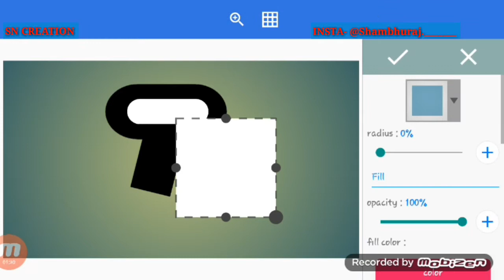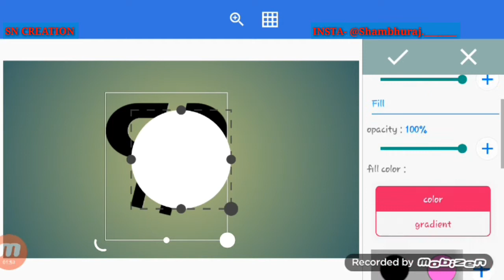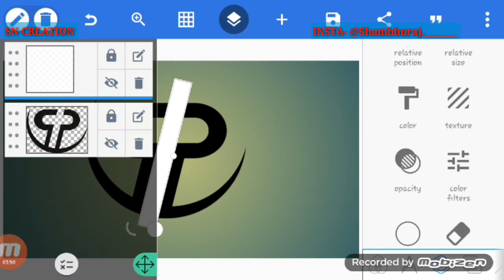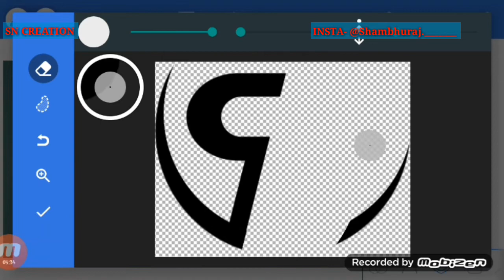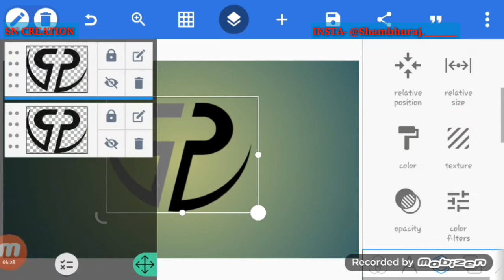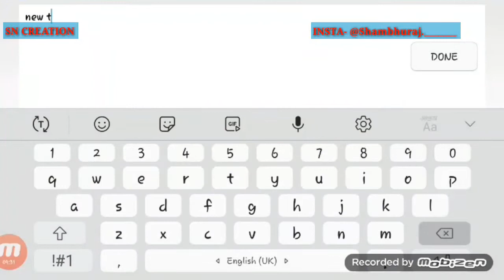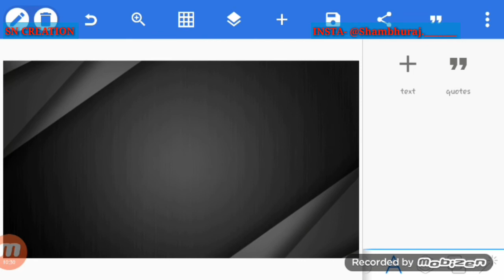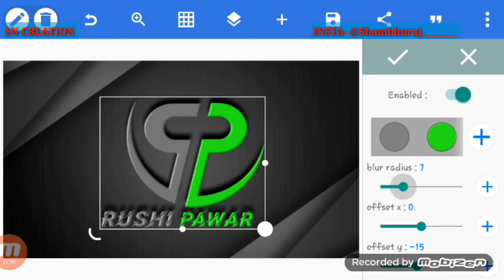RP logo design tutorial || pixellab tutorial || professional logo design tutorial || sn creation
logo design
pixellab tutorial
pixellab logo design
pixellab design logo